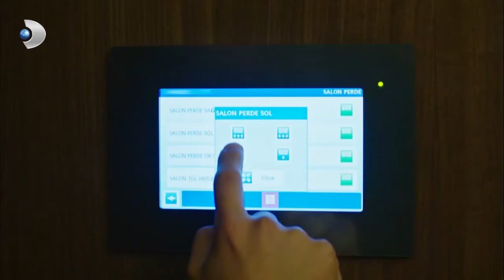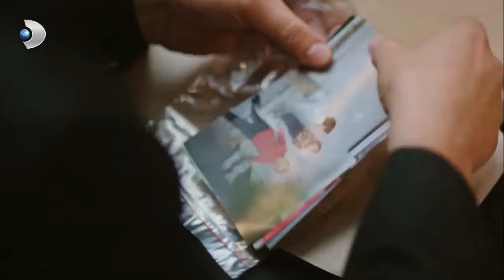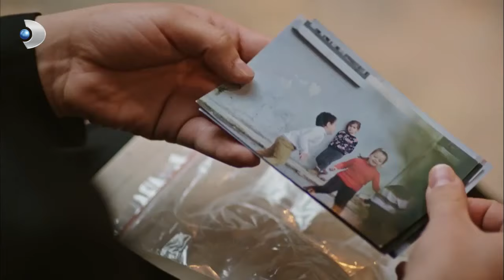Şahin ile Namık Yüzleşti! - Siyah Beyaz Aşk 8. Bölüm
Gülsüm’ü kurtarmak için beraber hareket eden Aslı ve Ferhat, birbirlerini tanıma yolunda bir adım daha atarlar. Üst üste yaşanan gerilimden yorulan Aslı, tüm dengeleri değiştirecek bir hamle yapar ve savcı Yiğit’e her şeyi anlatmaya karar verir.

Ferhat ise Aslı’nın, Yiğit’e gittiğini öğrenir ancak engellemez. Merakla Aslı’nın ne yapacağını bekler…

Gülsüm’ün bebeğinin babası Cüneyt olduğunu öğrenen Safiye, Gülsüm’ün hışmına uğrar. Safiye’yi öldürdüğünü düşünen Gülsüm kaçarken Şahin’in eline düşer.
Ameliyattan yeni kalkmış olan Ferhat ise kardeşini kurtarmak için yola çıktığında yanında Aslı vardır. Gülsüm’ün yem olduğu, Şahin’in asıl hedefinin kendileri olduğunu anlarlar.
Ferhat ve Aslı, Şahin’in alev kapanından çıkabilecekler mi?